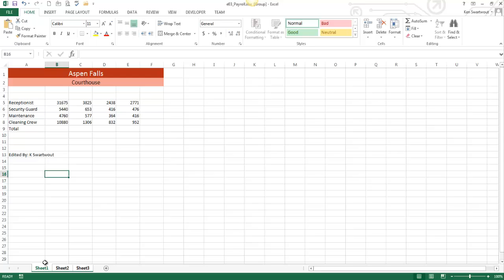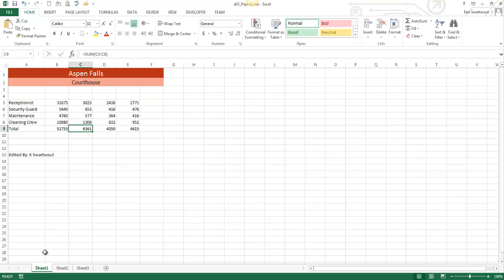Group Sheets in Excel 2013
In this video I will show you how to group sheets and apply operations to multiple pages in a workbook.